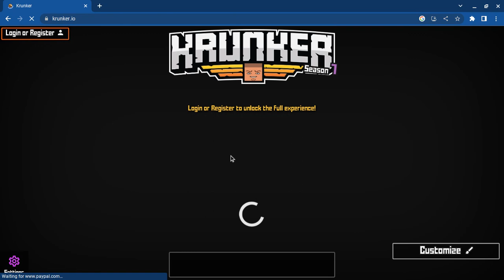why i didn't post today....... :(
the reason yall had no vid today